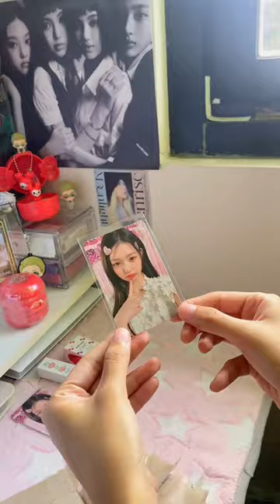amuse x wonyoung | unboxing